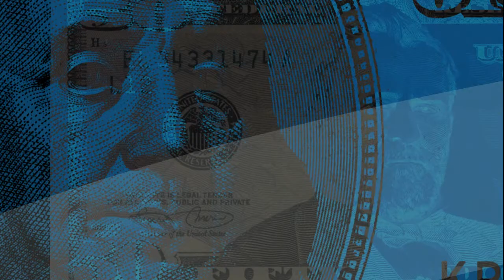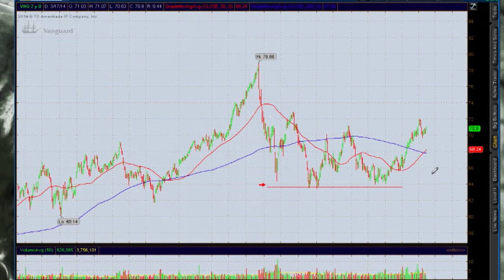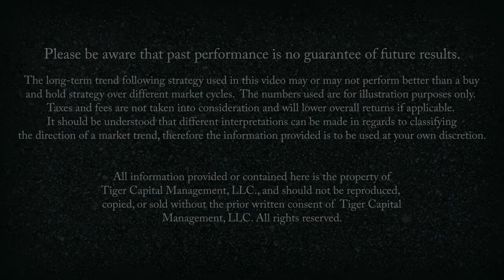Trend Update for March 17, 2014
A weekly financial trend update hosted by Barclay Roper